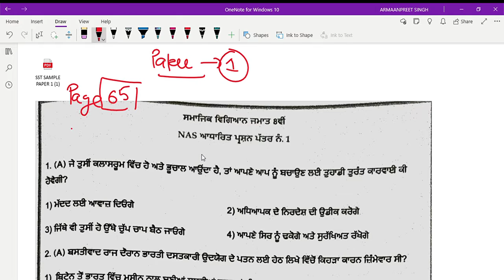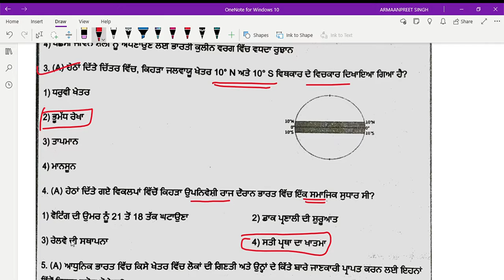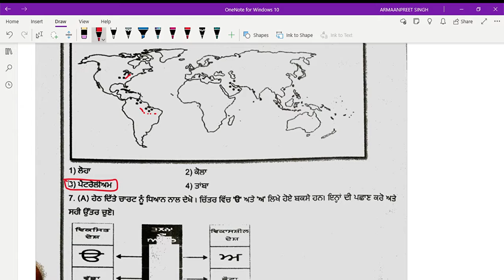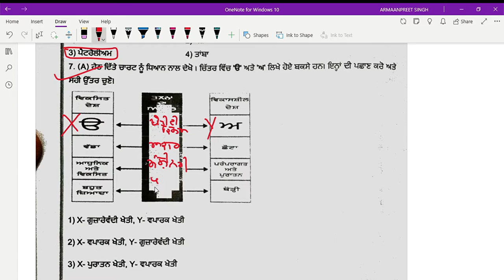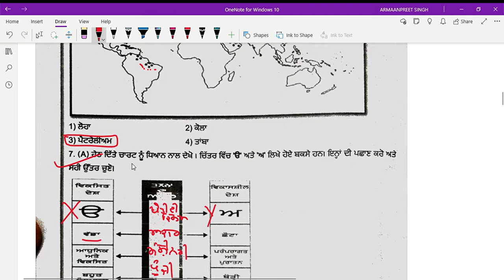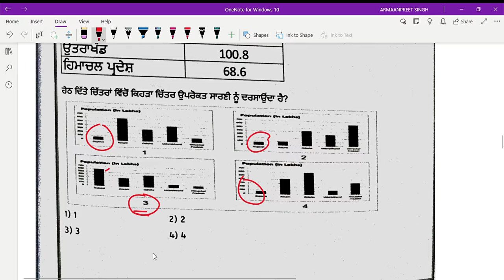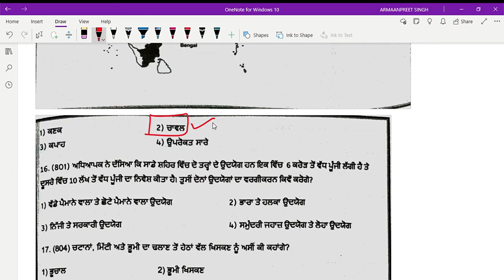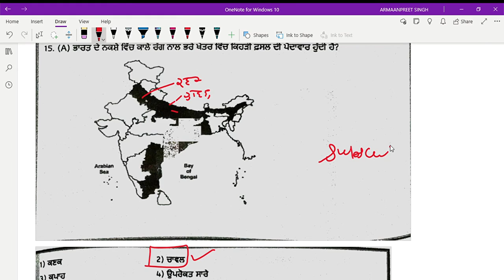NAS BASED QUESTION PAPER OF SOCIAL SCIENCE NO.1 PAGE 65-68